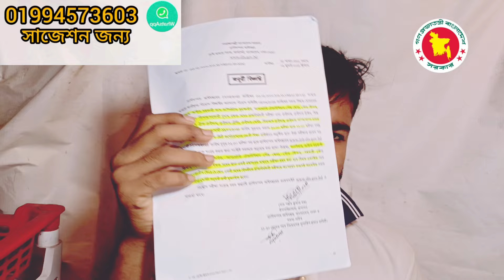প্রাণিসম্পদ অধিদপ্তরের স্থগিত হওয়া বিভিন্ন পদের পরীক্ষা কবে হতে পারে ২০২৪।